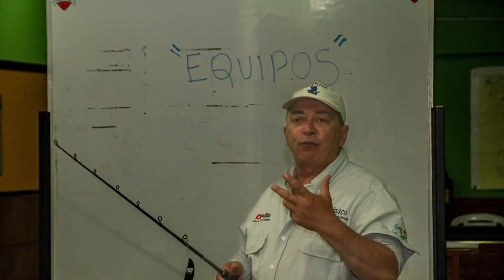TARARIRAS AL VADEO